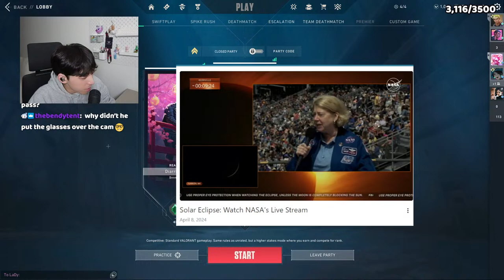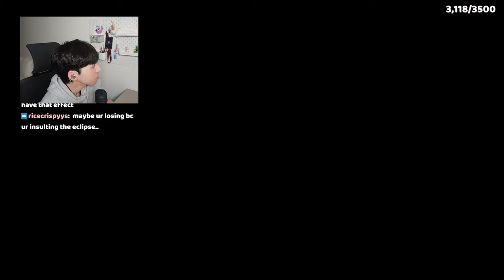LIVE NOW! PLAYING CLOVE ALL DAY | @joshseki on all !socials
▼ Social Media ▼

Rules:
⊹ No hate speech or discrimination of any kind
⊹ Be respectful to josh and the community
⊹ No spamming, back seating, self promoting, trauma dumping
⊹ Please keep the chat in english, this helps the mods do their jobs